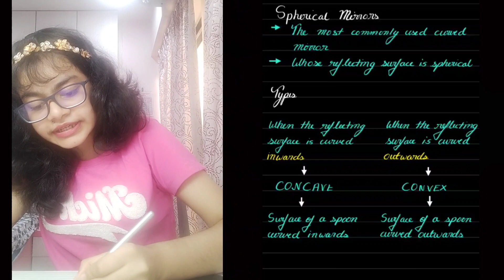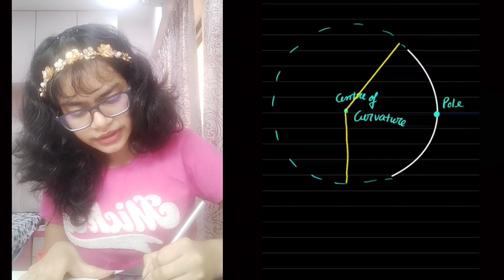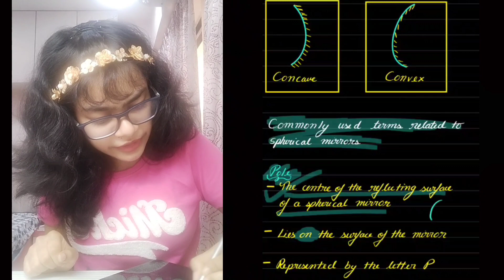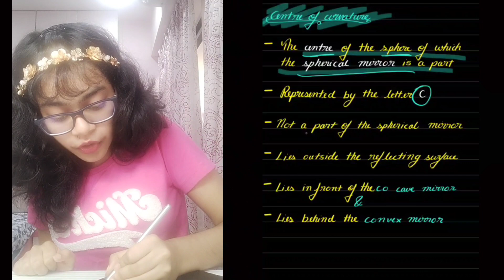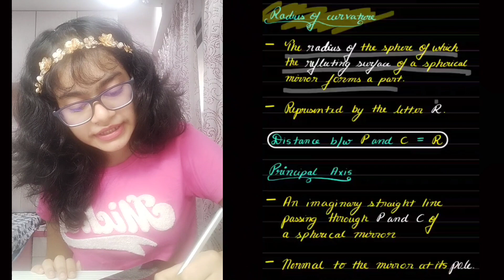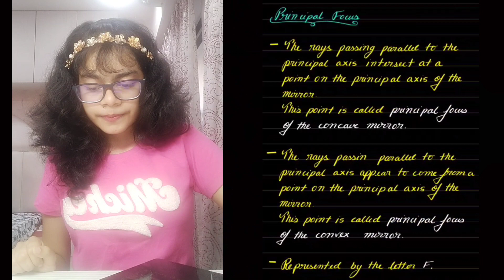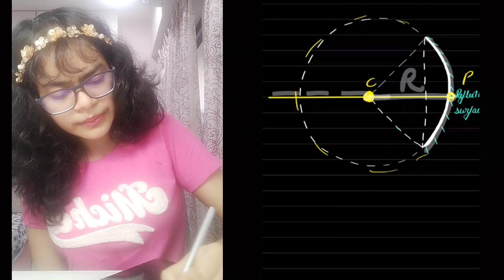LIGHT | CLASS 10 BOARDS | Terms related to spherical mirror